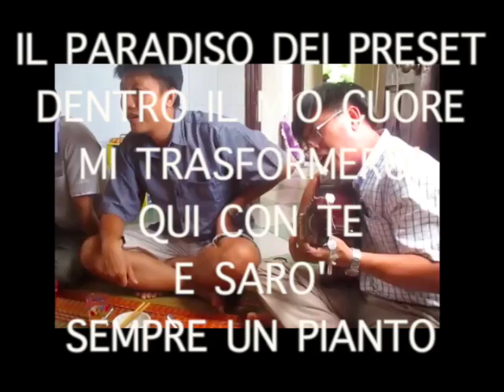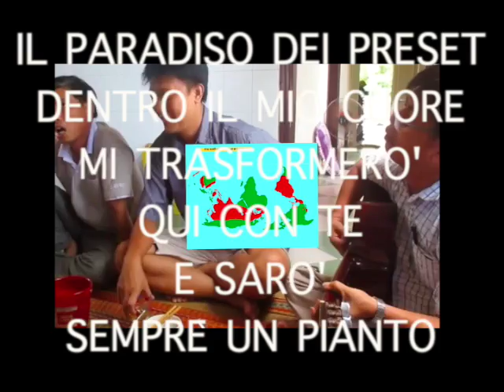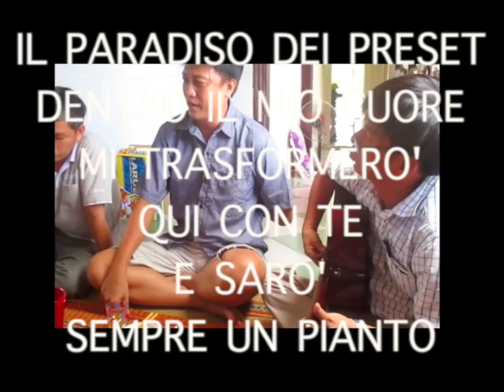Vladior&Foschia : Odieo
Vladimir&Foschia si interrogano su come i preset siano compagni delle nostre vite interrogandoci a volte sul senso di quello che proviamo.

GIACOMO LASER DICHIARA

questo è l'ultimo video con questo stupido linguaggio.